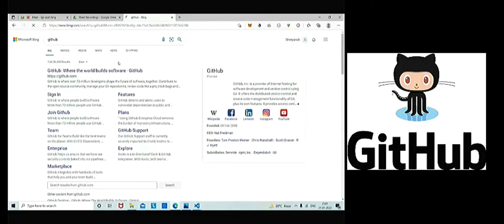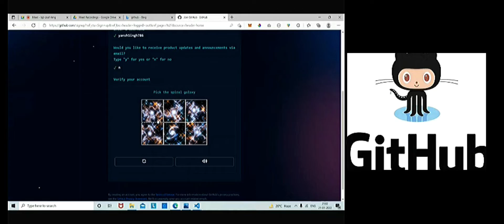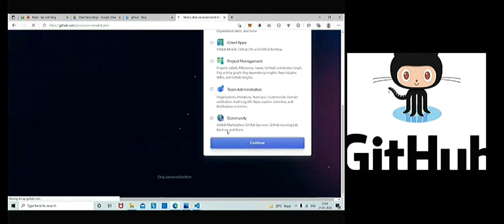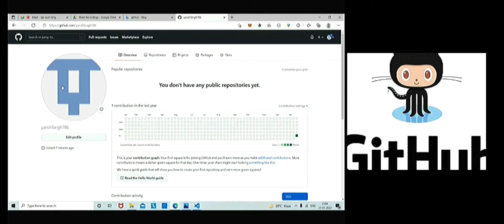How to Create account in GitHub in Hindi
Hello 👋, today we will see how to create an account in GitHub in Hindi .